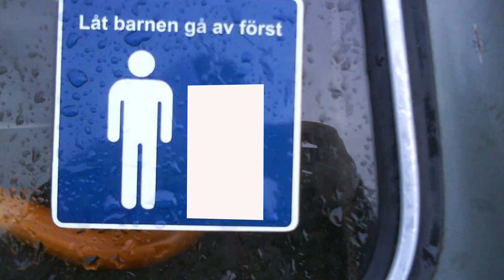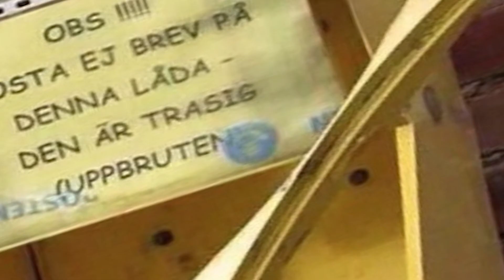Konstigaste Svenska Bilderna Någonsin!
Helt enkelt några av konstigaste, dummaste och mest förvirrande svenska bilderna någonsin tagna - enjoy, idioter.